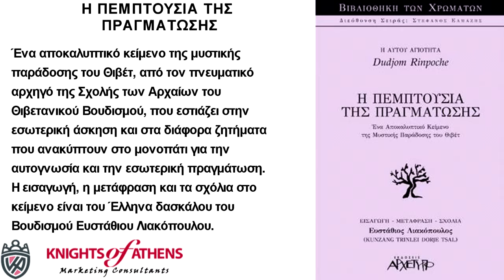Η ΠΕΜΠΤΟΥΣΙΑ ΤΗΣ ΠΡΑΓΜΑΤΩΣΗΣ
Εκδόσεις ΑΡΧΕΤΥΠΟ
Καθ. Χατζηδάκη 9
54655 Θεσσαλονίκη